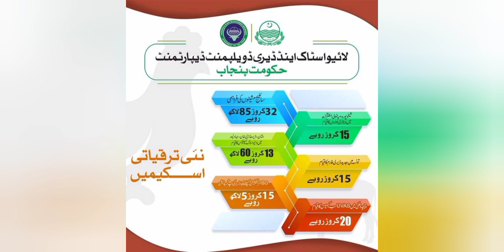Punjab Budget 2021-22 by Mazeed News ON MAZEED NEWS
LAHORE: The Usman Buzdar government on Monday rolled out its Rs2,232.7 billion fiscally expansionary, growth budget for the next financial year that doles out massive funds for the Pakistan Tehreek-i-Insaf legislators for execution of development projects in their constituencies under the district development package, proposes launching of a universal health insurance scheme and implementation of infrastructure projects across Punjab.

The provincial government has increased the size of its development spending for the next fiscal by more than 66 per cent to Rs560bn from the outgoing year’s Rs337bn to fund the three-year generous Rs360bn district development package that will be spent mostly on the schemes recommended by the PTI legislators to give their voters something to feel good about the economy before the next elections. Besides, the government has allocated Rs80bn for its health insurance scheme, covering the entire population of the province, which will be rolled out by the end of December, and Rs189bn for south Punjab development portfolio.

The expansionary budget presented by Punjab Finance Minister Makhdum Hashim Jawan Bakht amid loud shouts and hoots against the government by the combined opposition in the provincial assembly is in line with the federal strategy to give up its IMF-mandated, austere economic policies that have inflicted huge pain on the low-middle-income segments of the population over the past three years and push growth through public investments before the ruling PTI goes into the 2023 elections. The government hopes to support the poor, generate new jobs and put a bit of disposable income in the pockets of people through its development stimulus.

The fiscal stimulus will focus on social sector (education Rs54.22bn, health Rs98.01bn, water supply and sanitation Rs18.76bn, local government/community development Rs26.63bn), infrastructure development (roads Rs58.29bn, irrigation Rs30.78bn, urban development Rs30bn, public buildings Rs19.28bn), and production sectors (agriculture Rs31.49bn, livestock and dairy development Rs5bn, forestry Rs4bn; industry 12.2bn).

The government has also announced a 10pc raise in pay and pension of all public servants and a 25pc special allowance for the financially distressed employees. It has also decided to continue the provincial tax relief of above Rs50bn announced in the budget for the current year to help businesses and consumers affected by the Covid-19 pandemic.

The ‘flagship’ initiatives announced by the finance minister include five mother & child healthcare hospitals, upgrade of 8,500 schools in the first phase and establishment of 19 universities in the province. Besides, a sum of Rs86bn will be spent on rural water supply and sanitation schemes and Rs14.5bn put aside for emergencies and to combat the effects of the pandemic.

The province is expecting Rs1,683.70bn from the federal divisible pool as its share under the National Finance Commission (NFC) award based on the assumptions that the Federal Board of Revenue will successfully collect the targeted tax revenues of Rs5.83tn next year.

Additionally, the province is hoping to collect provincial tax revenue of Rs272.57bn, up by 23.39pc from outgoing year’s estimates of Rs220.89bn. It is targeting non-tax income of Rs132bn compared to this year’s estimates of Rs96.18bn, including net hydel profits of Rs25bn. The foreign project assistance flows next year are expected to rise to Rs65.20bn. Further, the capital receipts (loans and loan recoveries), including private investment of Rs25bn in P3 provincial infrastructure schemes, are estimated to be Rs79.2bn.